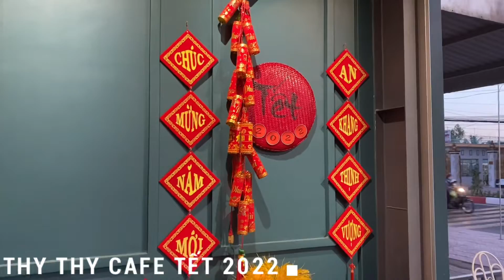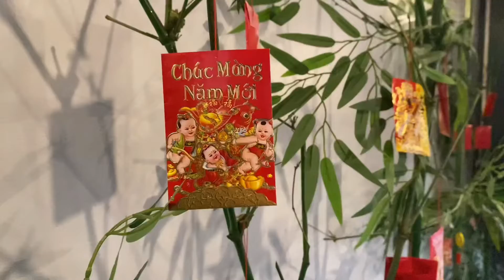Thy Thy Coffee Thanh Bình | Du lịch Đồng Tháp I Nơi Tôi Đến Channel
Thy Thy Coffee | Du lịch Đồng Tháp I Nơi Tôi Đến Channel
► Cảm ơn tất cả các bạn đã xem video của Nơi Tôi Đến Channel.
► Mình sẽ cố gắng làm ra những video chất lượng và ghi lại tất cả khoảnh khắc cũng như những cảnh đẹp, khu du lịch mà mình đặt chân đến. Yêu Mọi Người !!!
© Bản quyền thuộc về Nơi Tôi Đến Channel - Xin vui lòng không REUP ©